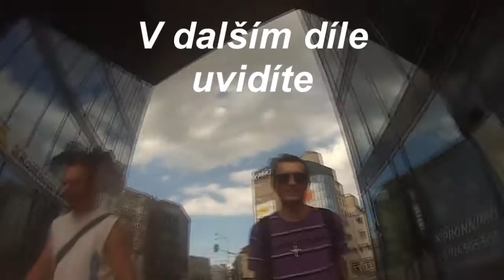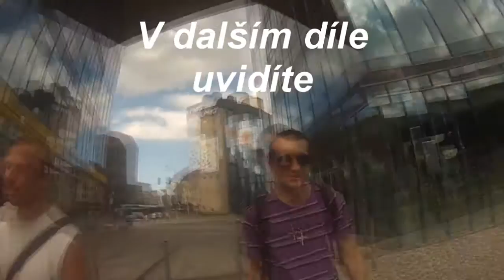#11 ►CESTA KE KAROLÍNĚ◄